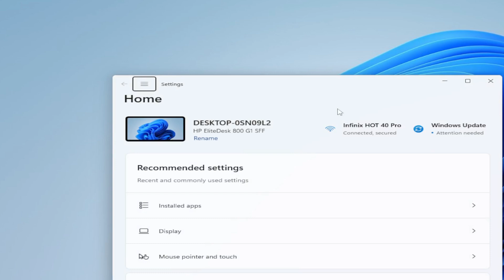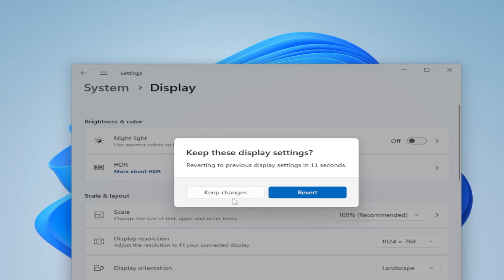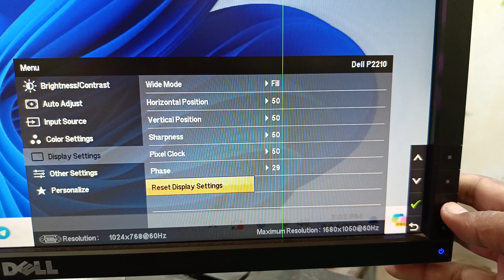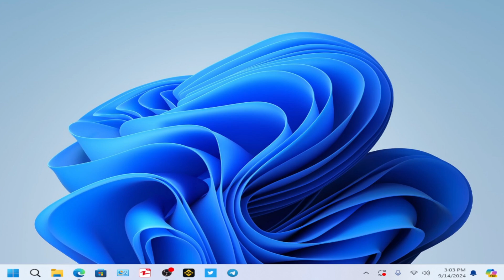Easy Fix for Black Bar Screen Issue in Windows 11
In this video, I’ll guide you through simple steps to fix the black bar screen problem in Windows 11. Whether you’re experiencing this issue during startup or while using specific applications, our easy-to-follow instructions will help you resolve it quickly. Say goodbye to those annoying black bars and enjoy a seamless Windows 11 experience!

► TIMESTAMPS:
00:00 Intro
00:07 Black Bar
00:40 Resolution Fix (Display)
01:58 Monitor Reset
03:11 Outro

Best Regards:
Mujahid-Official